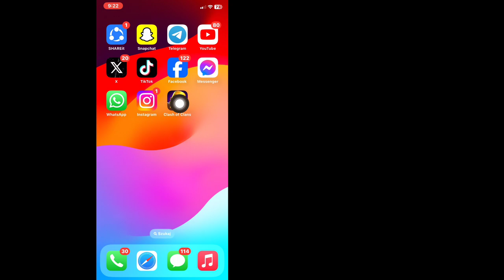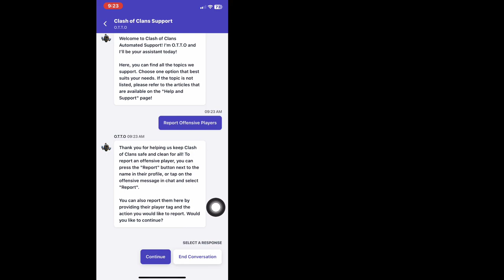Kako popraviti Supercell ID verifikacioni kod koji nije primljen na e-poštu na iPhoneu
U ovom videu, da li se vaš Supercell ID verifikacioni kod ne šalje ili ne dolazi na Gmail sa vašeg uređaja?  Pogledajte ovaj video da popravite verifikacioni kod Supercell ID koji nije primljen na Gmail.

Nedavno su se mnogi korisnici Supercell ID-a žalili da ne primaju svoj Supercell ID verifikacioni kod na račune e-pošte. Ako ste također otkrili da OTP za supercell ID ne dolazi i da se suočavate s problemom koda za provjeru supercell ID-a, ne brinite!

Jer nakon analize problema, ovdje ću vam pokazati kako riješiti problem koji se ne pojavljuje na vašem uređaju s OTP ID-om supercell.